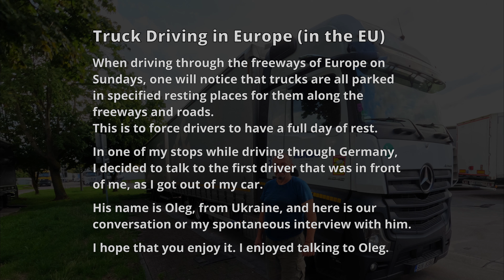Interesting Interview with a Truck Driver in a German Freeway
This interview was made on a Sunday, in the summer of 2023.

I was driving through Europe on a Sunday and all roads were free of trucks.
On Sundays, in Europe, one can see all trucks parked in gas stations and parking spaces reserved for them to rest, specially along the freeways.
The number of trucks parked together on Sundays is impressive.

So I spontaneously, decided to talk to one of the truck drivers, to find out more about their lives on the road.

I hope that you enjoy(ed) it.

PS: My many thanks to Oleg for sharing part of his life with me and with my viewers.